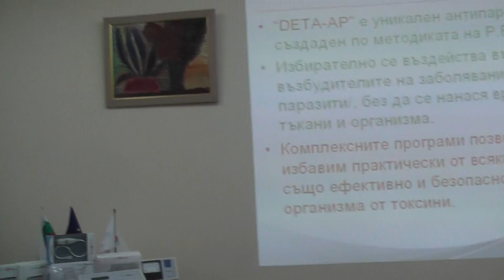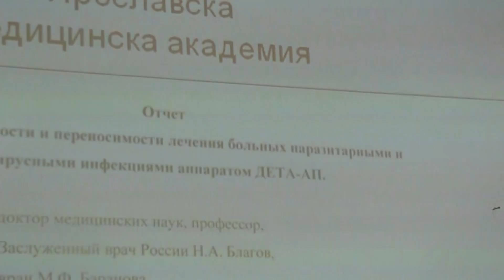VIII Конференция- 24.04.2013 ДЕТА-ЕЛИС БЪЛГАРИЯ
Кратка презентация за действието на антипаразитния апарат ДЕТА-АП срещу патогенната флора.